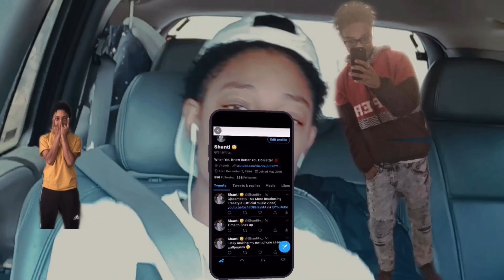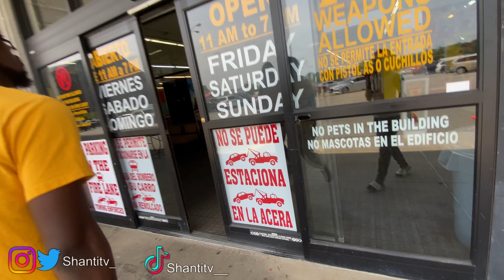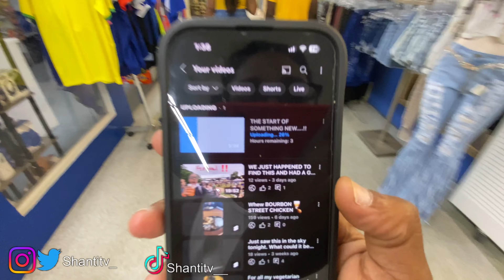Went to the Flee Market/Had an eventful day.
Hey,
Join bet365 via the App and become a member of the world's favorite online betting company!

🐦 Ashanti🔥(@Shantitv_) / Twitter

PHOTOSHOOT?? HMU 📲